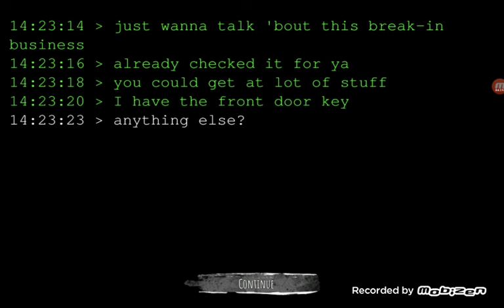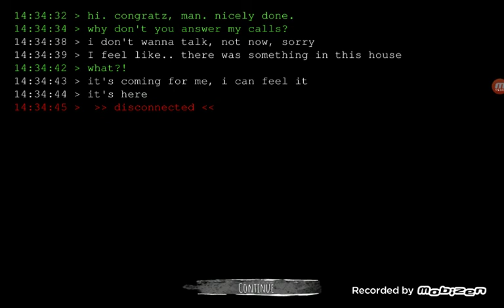Eyes the kirby game